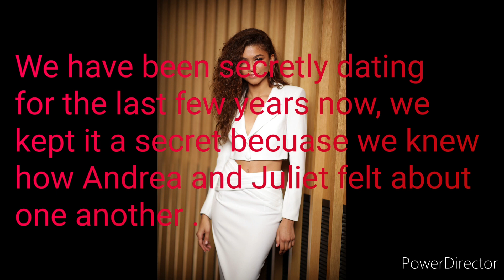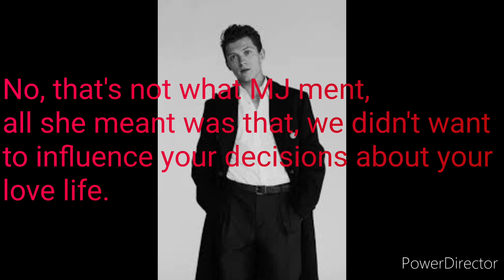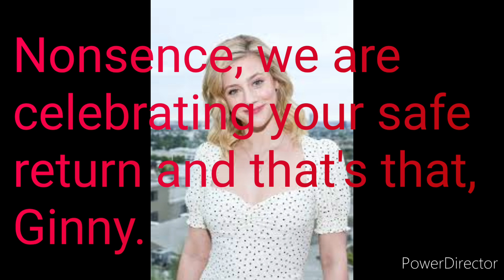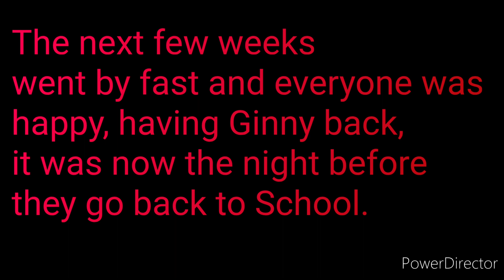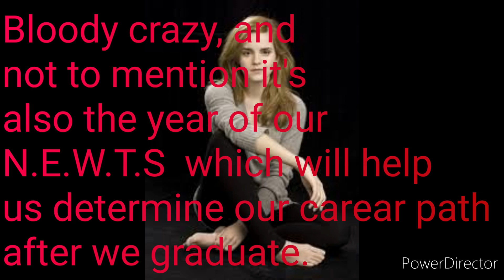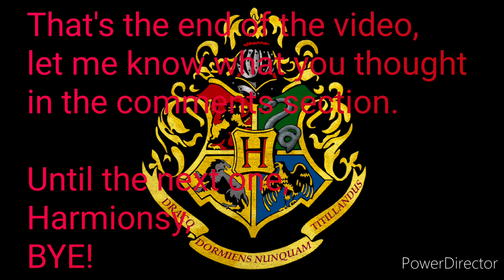A Hatie Love Story, Episode 12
Songs!
1st - Freak You Out - emma Lahana
2nd -  Whereever You Will Go - The Calling

Links!